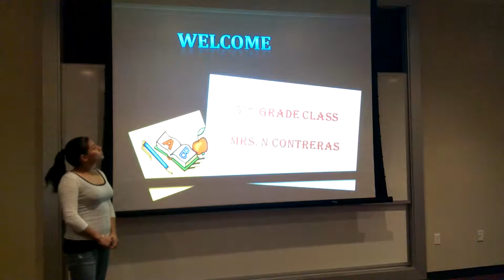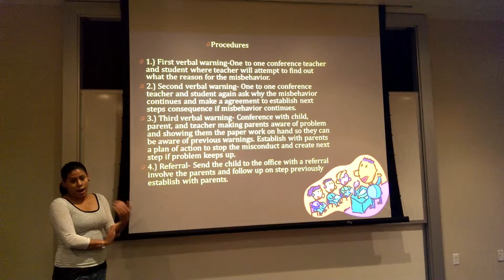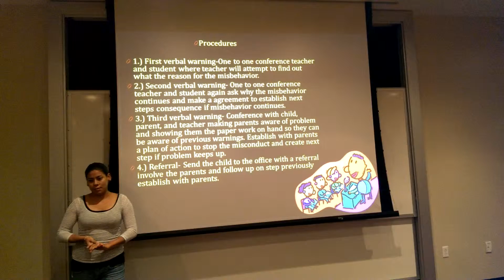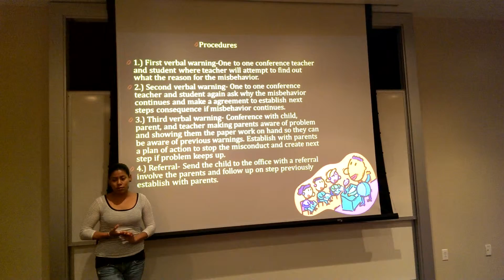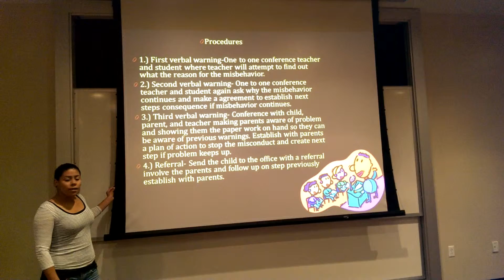Rules and Procedures Nora and Rey